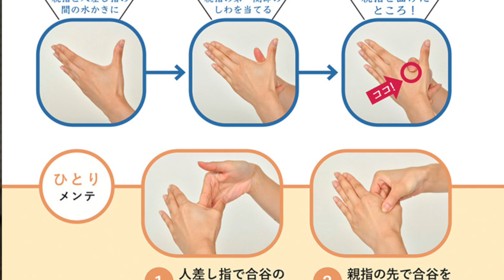肩こり・痛みに効く「合谷」のツボの押し方 【柳本真弓『なんとなく疲れる・つらい・痛いを解消する「ツボ」図鑑-自律神経ひとりメンテ』より】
毎日の快調は陰と陽のバランスから。あなたに効く「スイッチ」はここにある！
ＮＨＫ出演の柳本先生がわかりやすく指摘した最新刊。

『なんとなく疲れる・つらい・痛いを解消する「ツボ」図鑑-自律神経ひとりメンテ』
著者　柳本真弓（目白鍼灸院院長）

この動画では、肩のこりや痛みに効くツボ「合谷」について解説します。